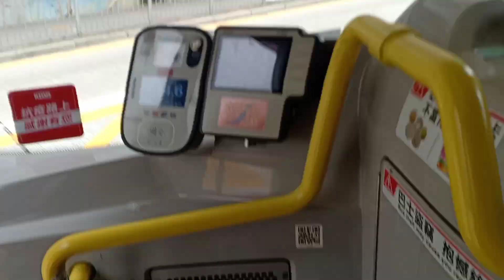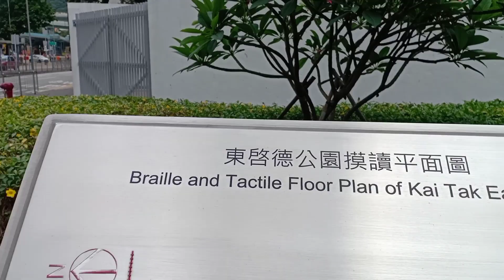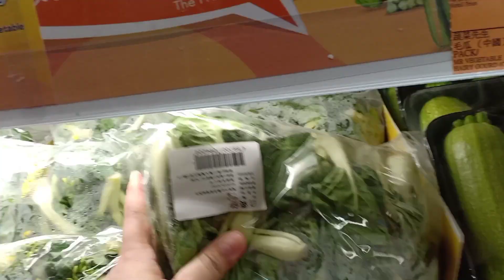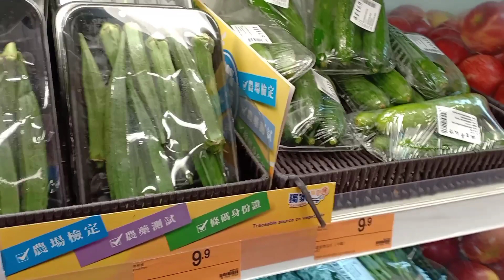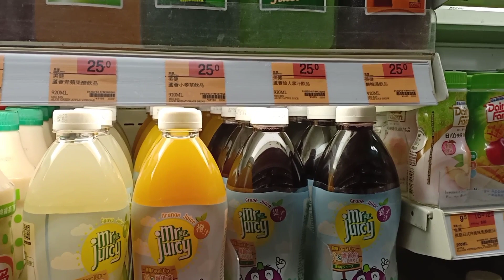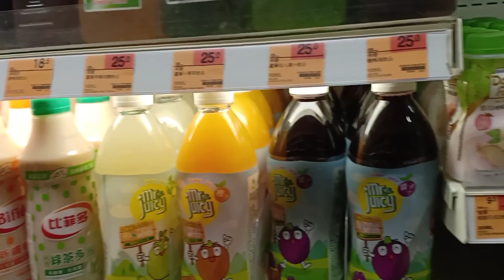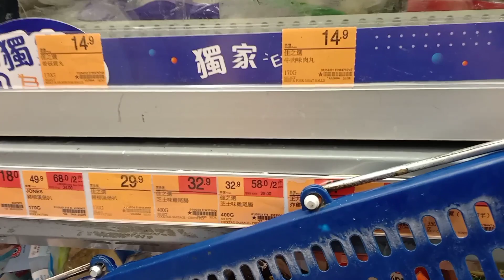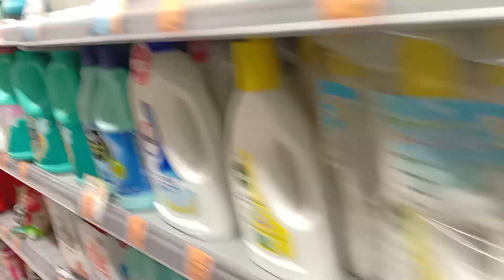BELANJA BUAH DAN SAYUR SEGAR!!! BELI DAGING DAN IKAN MUMPUNG DISKON !!